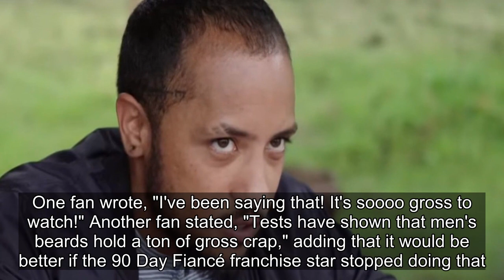90 Day Fiancé: Gabe Paboga's "Gross Habit" Explained & Why Fans Hate It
90 Day Fiancé: Gabe Paboga's "Gross Habit" Explained & Why Fans Hate It.